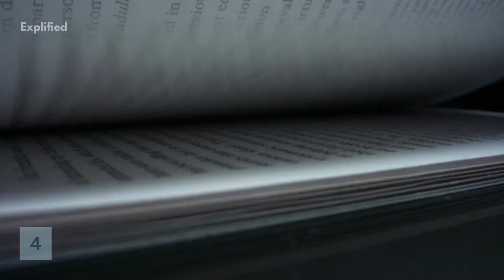East Timor- 6 Interesting Facts! | Country Facts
See facts about every country here on this playlist Be More Productive

Hello everyone! Welcome to this new video of ours where we explore East Timor, also known as Timor Leste, and discuss some amazing facts about this country located in the eastern Lesser Sunda Islands, an Indonesian archipelago located between the South China Sea and the Indian Ocean. Did you know that East Timor was the first new sovereign state of the twenty-first century? Learn some interesting facts about Timor Leste in this short and informative video.